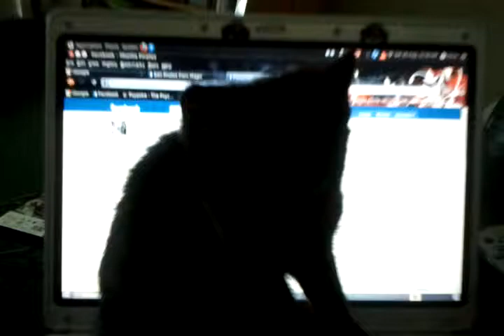Cat Antic: Magic - Laptop Mouse Chase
Magic found the mouse pointer on my laptop. Had to video her.